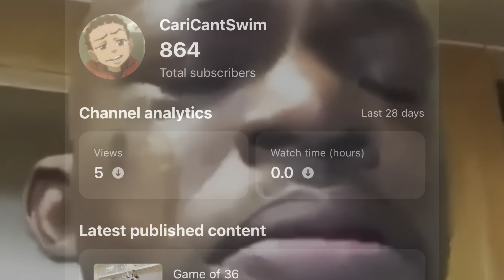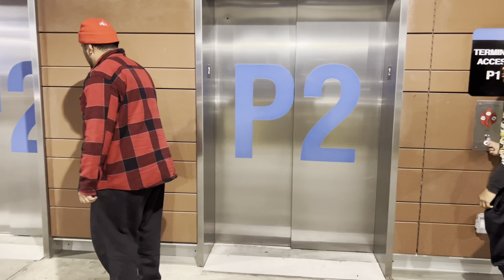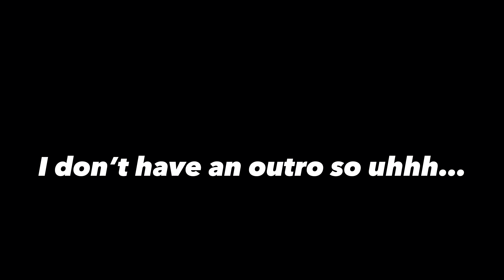Vlog #1: Socks to be YOU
Besides the first few minutes of the video, everything said in the video is all jokes. No one was offended